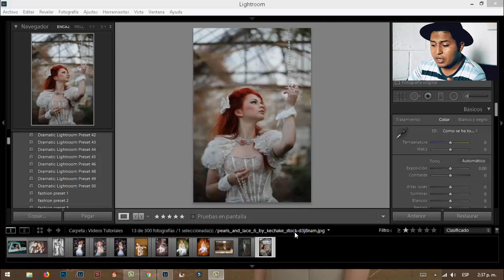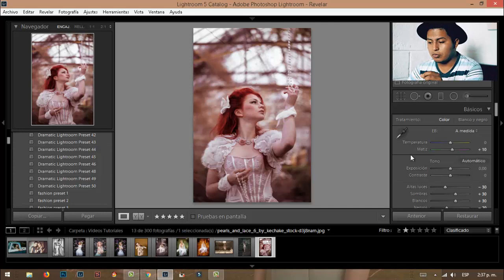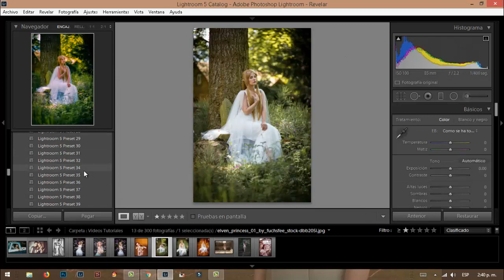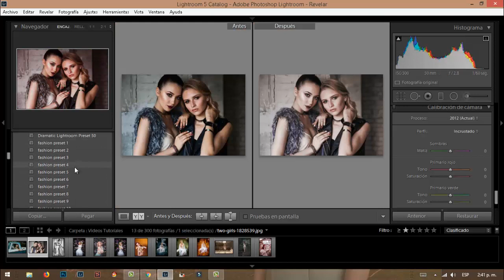MAS DE 200 ADOBE PHOTOSHOP LIGHTROOM PRESETS 2019 GRATIS - ESPECIAL 6000 SUSCRIPTORES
MAS DE 200 ADOBE PHOTOSHOP LIGHTROOM PRESETS 2018 GRATIS - ESPECIAL 6000 suscriptores.
 nuestro primer logro juntos somos mas de 6000 suscriptores en el canal y esto seguirá creciendo y hoy quiero agradecerles con un regalo muy especial que se que les encanta un super paquete de mas de 200 lightroom presets para que puedan utilizarlos en cualquiera de sus fotografías y puedan ahorrar mucho tiempo editando estos presets funcionan para cualquier versión de lightroom que tengas no importa si es lightroom 2017 o lightroom 2018 O LIGHTROOM 2019  en cualquiera te funcionaran utilízalos con toda libertad en tus fotografías y si te gustan estos vídeos de recursos para lightroom y photoshop no olvides dejar tus comentarios en la descripción de este vídeo siempre los veo y tomo en cuenta los comentarios, comparte con tus amigos.

Solo en caso de emergencia utiliza los siguientes enlaces para hacer las descargas de manera directa.